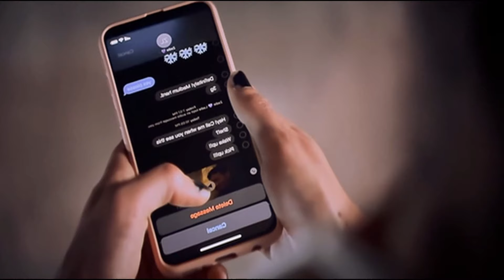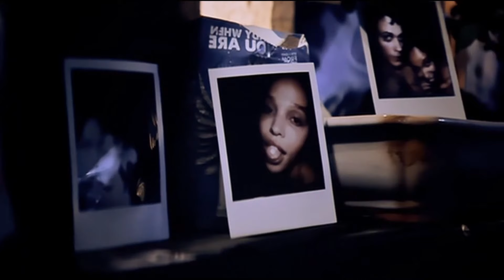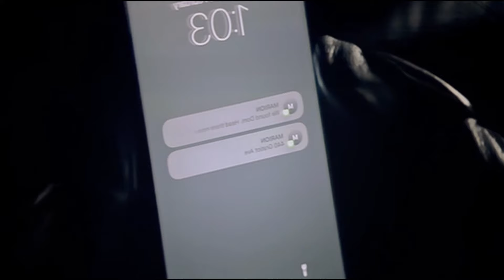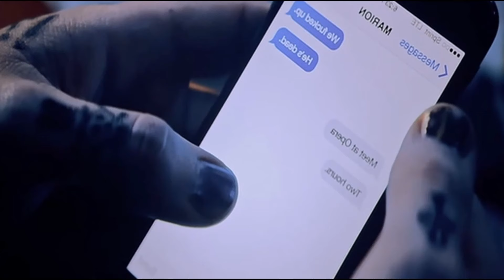بيرجع للحياة عشن يقتل اللي قتلوه هو وحبيبته وبيهديها روحه عشان تكمل حياتها من غيره [ملخص فيلم]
.. شكراً  لمتابعتكم ♥♥